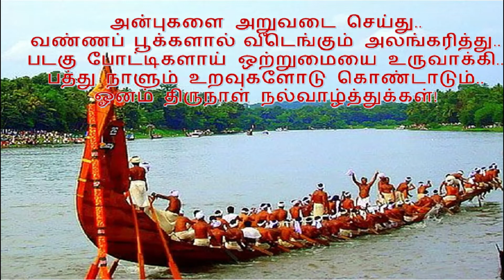Onam Special Rangoli Kolam #10/ Festival Special Rangoli Art/ Onam Rangoli Design/ Latest Onam Kolam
Hi Viewers,

Onam Special Rangoli Kolam #10/ Festival Special Rangoli Art/ Onam Rangoli Design/ Latest Onam Kolam / Pearlcity Pearls

ஓணம் ஓராயிரம் ஆண்டுகளாகக் கேரளாவில் கொண்டாடப்பட்டு வரும் ஒரு முக்கியமான பண்டிகை. ஓணம் திருநாள் கொண்டாடப்படும் 10 நாட்களும் மக்கள் அதிகாலையிலே எழுந்து குளித்து வழிபாட்டில் ஈடுபடுவர். கசவு என்று சொல்லக்கூடிய சுத்தமான வெண்ணிற ஆடை உடுத்துவர். வீட்டுப் பெண்கள் வீட்டின் முன்பு 10 நாட்களும் தொடர்ந்து பூக்களினாலான கோலங்கள் இட்டு ஆடிப்பாடி மகிழ்வர். நடைபெறும் திருவிழாவில், ஒவ்வொரு நாளுக்கும் தனித்தனி பெயர் கொடுத்துக் கொண்டாடுகிறார்கள். ஓணம் பண்டிகையின் பத்தாம் நாள் திருவோணம் என்ற கொண்டாட்டத்துடன் ஓணத் திருவிழா முடிவடைகிறது.